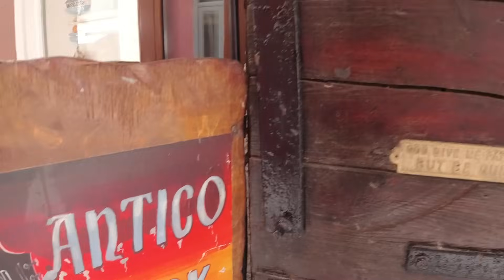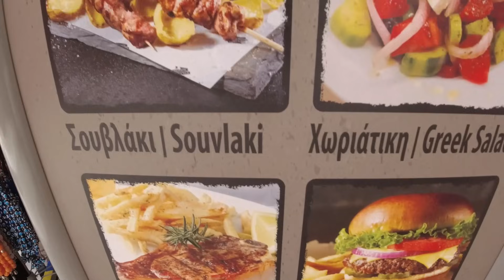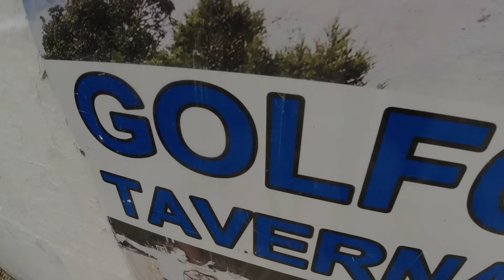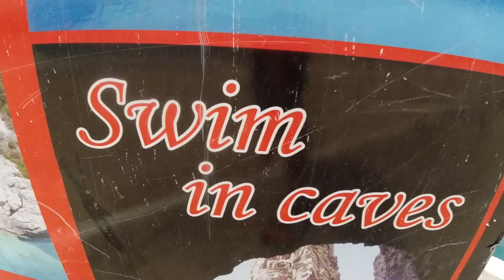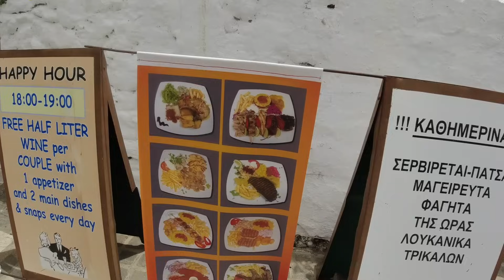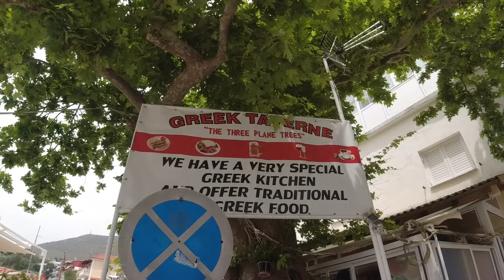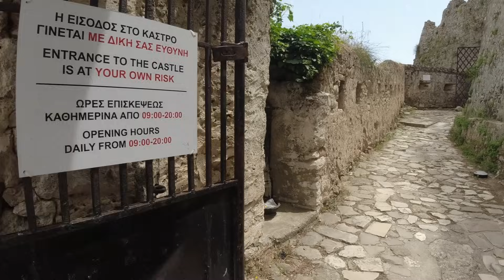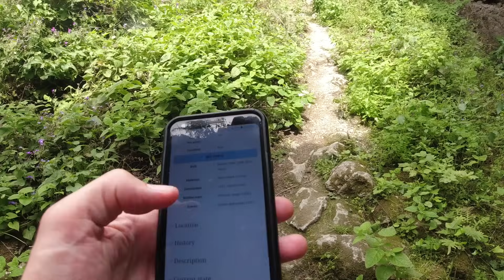A Tour of Beautiful PARGA on the Ionian Sea of Greece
A tour of the beautiful little town of Parga on the Ionian Sea in the region of Epirus, Greece.

Music during the video (in order):

"Opposite" by Jones Meadow
"Olympus Mountain" by George Prokopiou
"Remote Locations" by Edward Karl Hanson
"Origin Evolution" by Far Orange
"Wildfires" by Jones Meadow